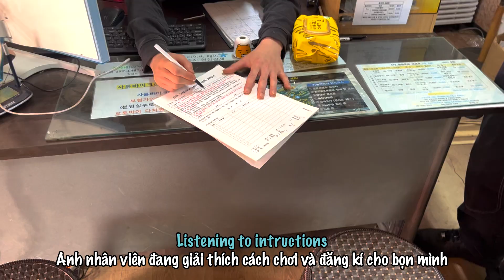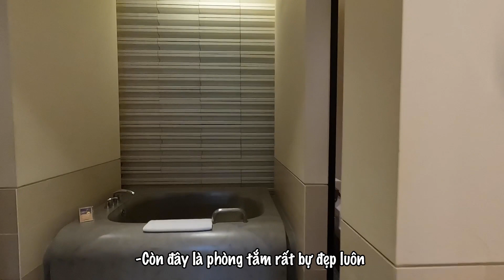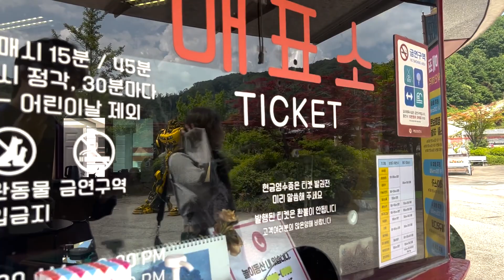Du lịch Hàn Quốc | 가평 여행 브이로그 | Ananti Penthouse Seoul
Hi guys my is Laura, I am half Korean/Vietnamese that lives in Ho Chi Minh City. This video is about my travel to Gapyeong Korea with my friends. Hope you guys will enjoy.